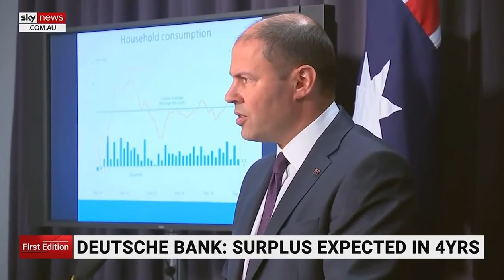New CEO for AusPost, The upside of closed borders, & 2025 Budget surplus? Scott Phillips on Sky News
Motley Fool Australia Chief Investment Officer Scott Phillips joined Sky News First Edition this morning for the key economic news of the day: A new CEO for Australia Post, the $7.5 benefit of Australian tourists staying home, and the possibility of getting the budget back in the black by 2025.